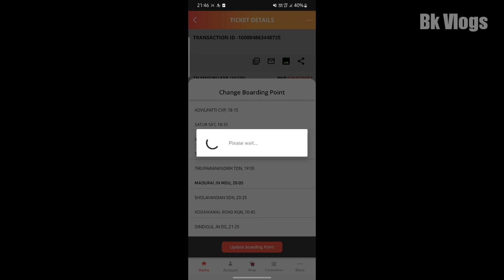🚂Change Boarding Point In Booking Ticket Using Irctc App In Tamil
🚂Change Boarding Point In Booking Ticket Using Irctc App In Tamil train irctc boarding point